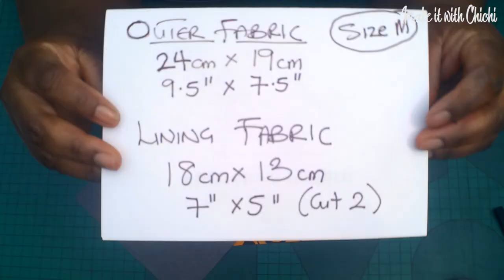DIY How to make Face mask with filter pocket. Hand sewing NO need for a sewing machine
In this video, I show you how I make a face mask or face covering with a filter pocket all by hand with a needle and thread.

Follow on IG @makeitwithChichi